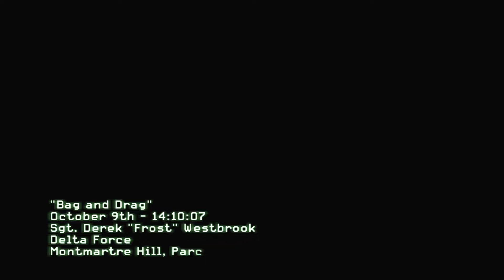Call of Duty: Modern Warfare 3 - Walkthrough - PART 9 Bag and Drag (MW3 Gameplay)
Get to the Bookstore, Rescue the GIGN, Capture Volk, The Crash.